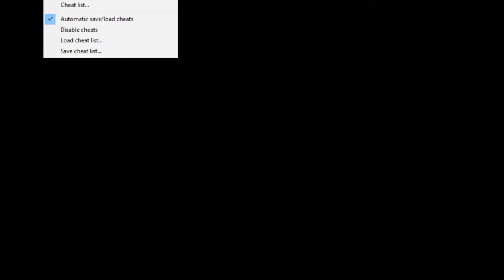Entführung durch die Pokemon-Jäger!: Pokemon Ruby Destiny Rescue Rangers #10